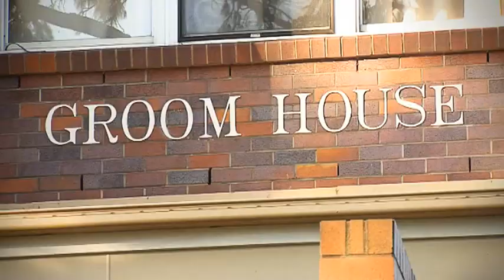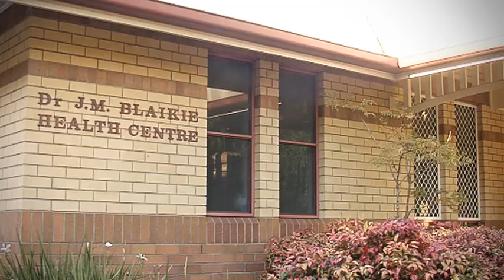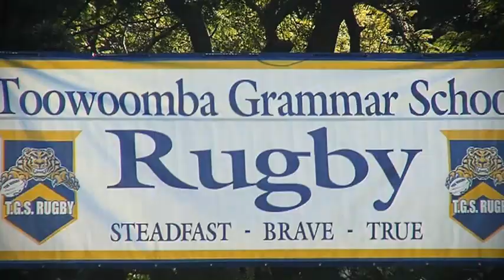TGS Boarding School